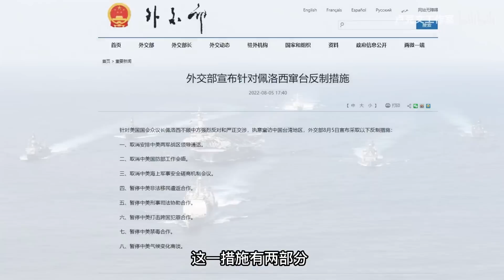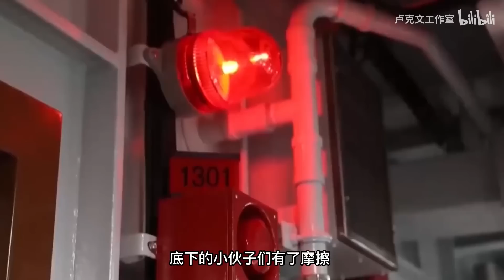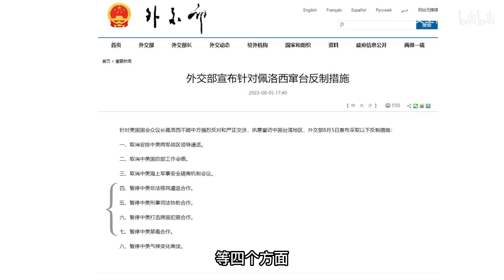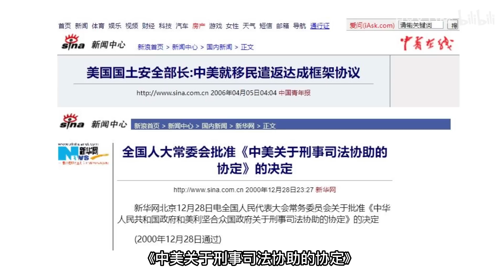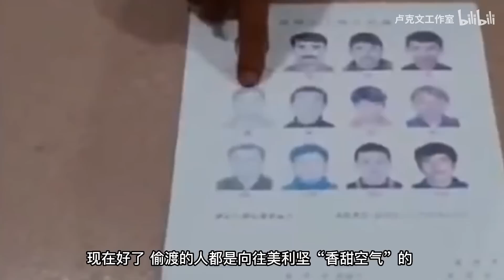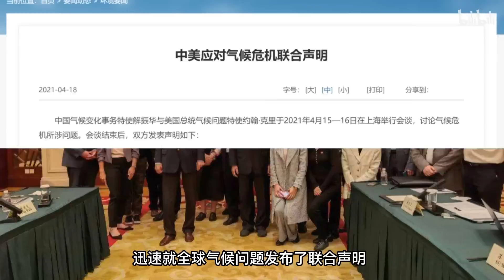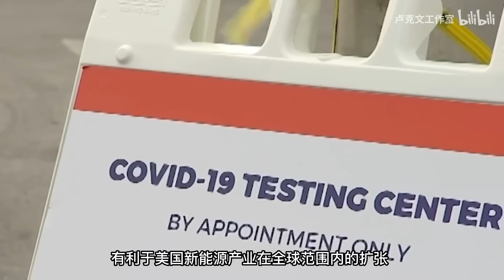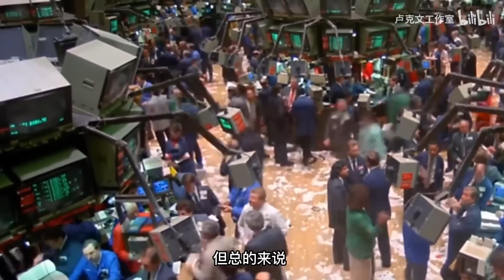【每日读报】中国对美反制八条措施，会对美国造成什么伤害？@yanzu2024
【每日读报】中国对美反制八条措施，会对美国造成什么伤害？